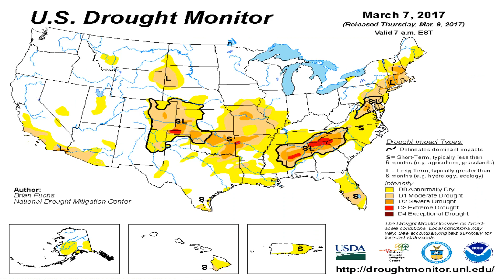Todays_National_Weather_Forecast_from_Globalboiling.org_03-12-17+11:15:01